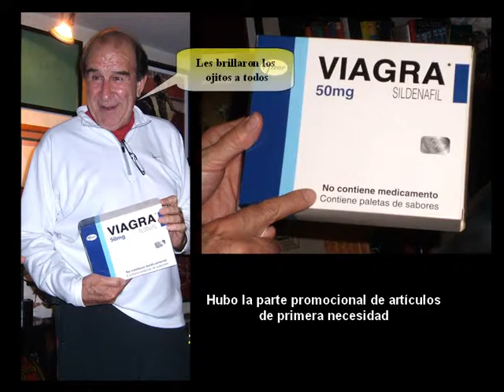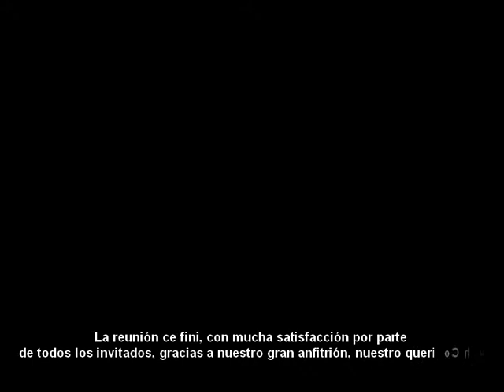arquitectos monterrey Mexico comida AMIGOS CASA jesus almaguer por Jorge Albuerne E.mpg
Comida entre colegas y amigos arquitectos en la Residencia
de Jesús Almaguer Lozano, como siempre el anfitrión nos
 sorprendió nuevamente con sus atenciones tan especiales
Nos reunimos un grupo muy selecto, amantes de la buena mesa y
de los grandes vinos de la Rioja, el cartel fué :
Julio Allande (maestro), Héctor Villarreal Acevedo, Jorge Albuerne,
 Ramón Vázquez Gómez, Javier Sánchez Sánchez y Fernando Margaín
Como siempre en una atmósfera muy acogedora y agradable, estuvimos departiendo de todo: bromas, madreadas, chistes, aqruitectura y cultura en general. Un servicio excelente por parte de nuestro capitán, atención perzonalizada
 en los aperitivos licores y cognacs